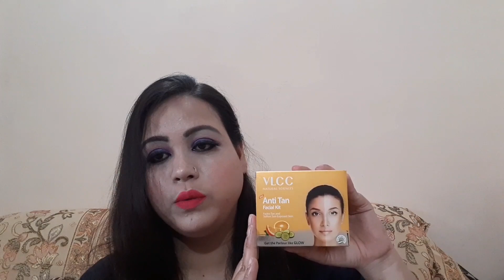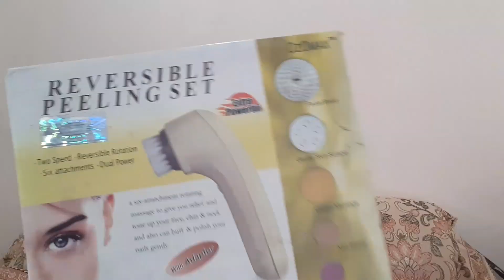VLCC Anti Tan Facial Demo//Instant Fairness and Glow Only Few Minutes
VLCC Anti tan facial kit Demo...
Instant bright look, Fairness, Glow.

Don't forget comments and share

XOXO
Shahreez Khan